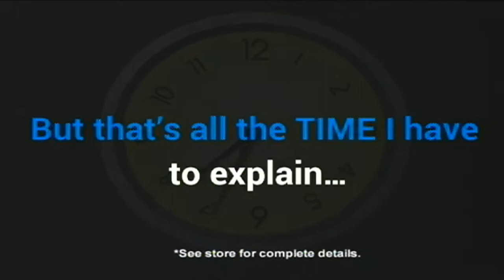2017 UPIKE Spring Game: Al Holland Jr.